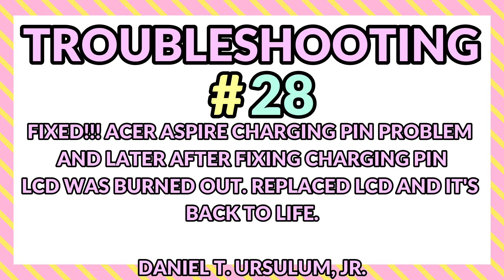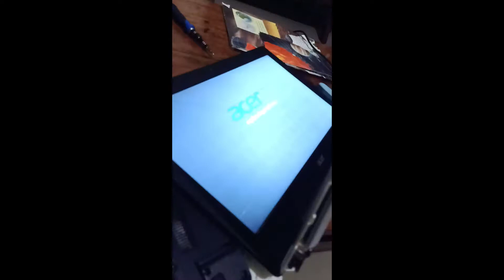Fixed!!!Acer Aspire Charging pin and LCD replacement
This is a video showing to troubleshoot charging pin problem and LCD replacement of Acer Aspire laptop.